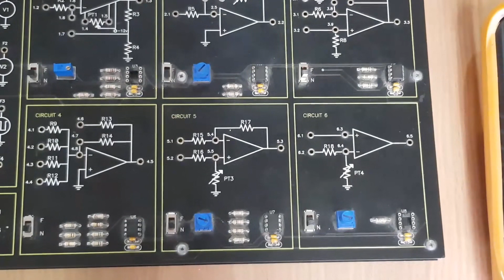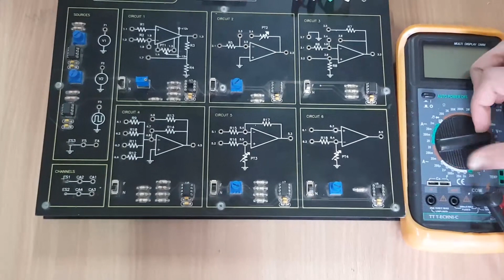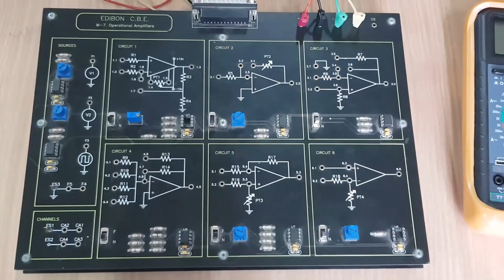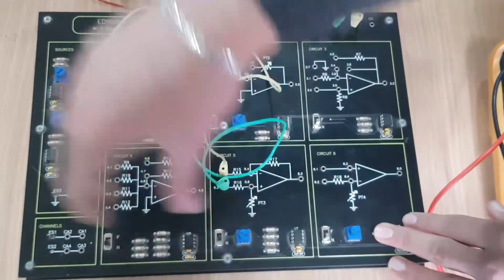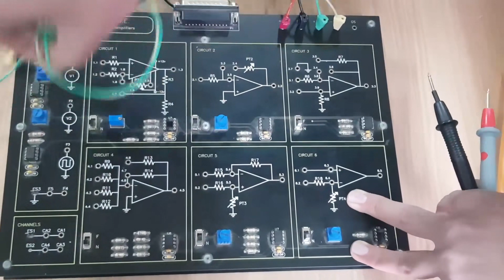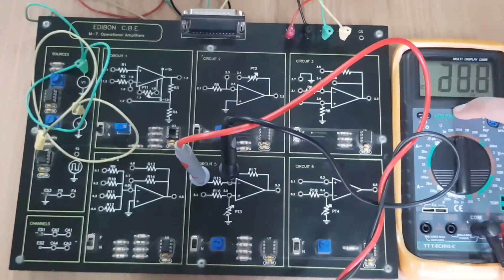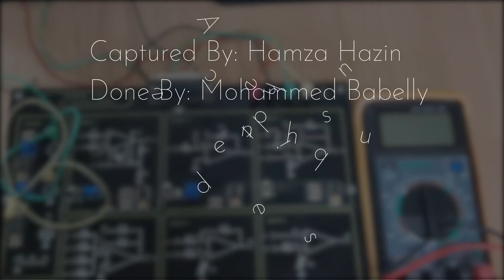(الدارات الإلكترونية - الدرس الخامس || دارة المضخم الطارح(ارشيف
كلية الهندسة المعلوماتية - جامعة حلب - الدفعة 20
مادة الدارات الإلكترونية - 2018/2019 - السنة الثانية - الفصل الأول
هدفنا في Blue Bits ليس فقط ان نعيد كتابة المحاضرات، إنما تحسين جودة التعليم وتقديم النصائح والادوات التي تجعل منكم متعلمين أفضل ... هدفنا ان نرتقي بالتعليم وبالتالي ان نرتقي بالمجتمع...